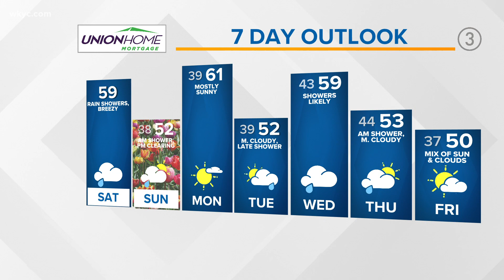Morning weather for Saturday, March 19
Your Northeast Ohio weather forecast for the morning of March 19, 2022: On and off showers will impact the start to the weekend across NE Ohio. If you have any plans to head out today, I'd suggest grabbing the umbrella or even the rain jacket. The rain jacket may be the superior move as conditions will be relatively breezy. Gusts today and tonight could be up to 30mph.

Shower chances linger into tomorrow morning which means gradual clearing and some sunshine to round out the weekend. Oh and all just in time for the official start to spring! Tomorrow is the spring equinox.